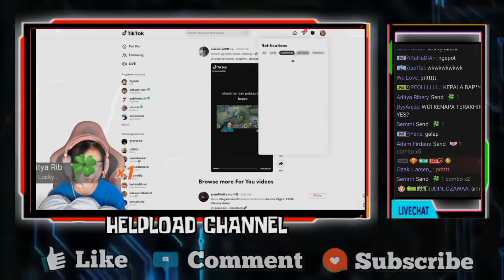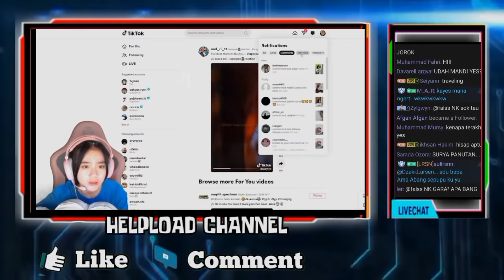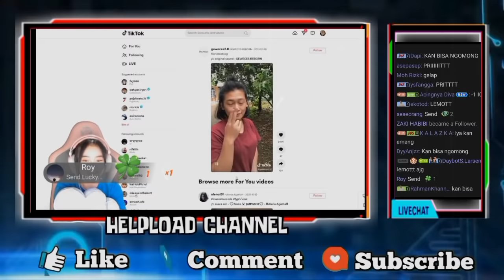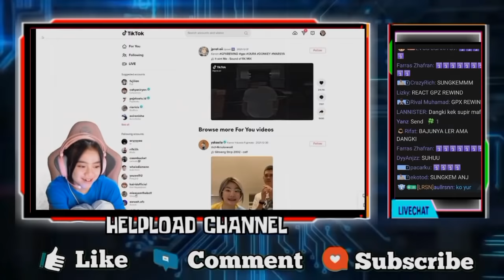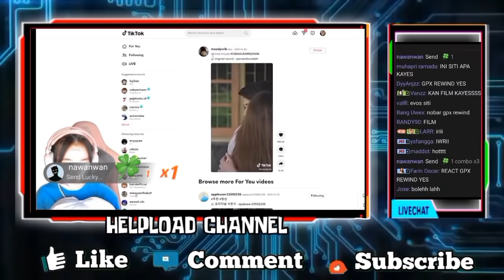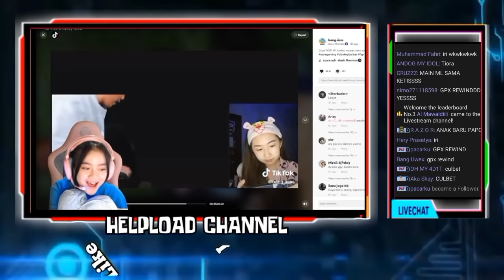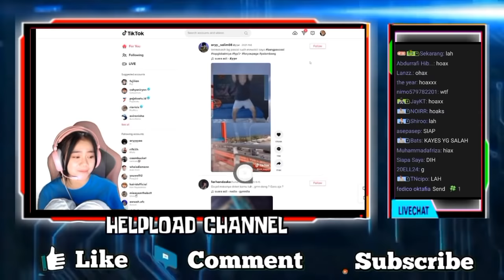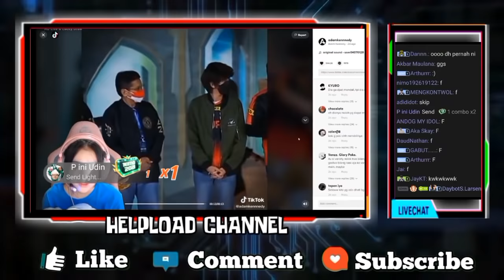Reaksi KAYES Liat PAPOY Mode Pasif Banyak Gaya Didepan Cewe - KAYES Terwanwan liat Rambut WANN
REAKSI KAYES LIAT PAPOY MODE PASIF BANYAK GAYA DI DEPAN CEWE
REAKSI KAYES DENGAR IHSAN NYANYI LAGU KUTUKAN MANTAN
KAYES TERWANWAN KETIKA LIAT GAYA RAMBUT ERENNYA WANN

•Thanks•